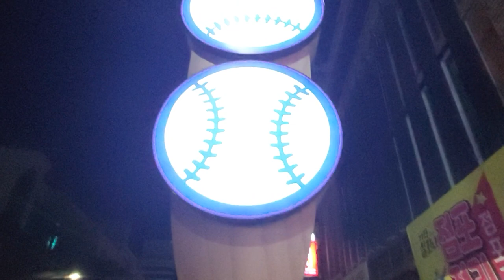마산산호동 야구거리홈런기분ㅋㅋ 날라요#🏃‍♀️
맛깔나는 최여사#
사랑하는 유친님 우정입니다#
올만 야구거리걸어요#
기분까지홈런입니다# 학창시절 데이토할때 생각이 나네요 #
기분이 모해요#
이제저도 나이가 들어는가봐요#ㅎ ㅎ
좋은하루 되세요#🤗